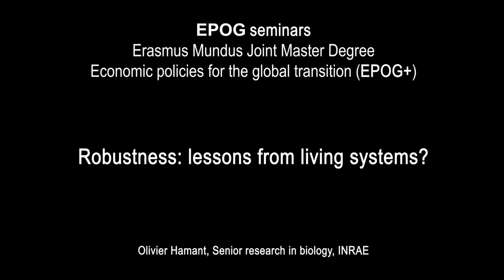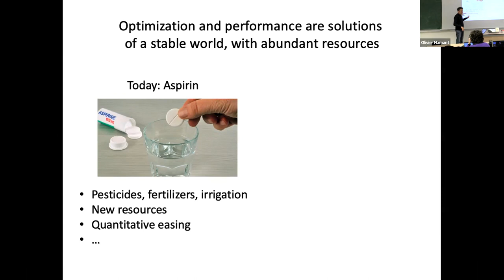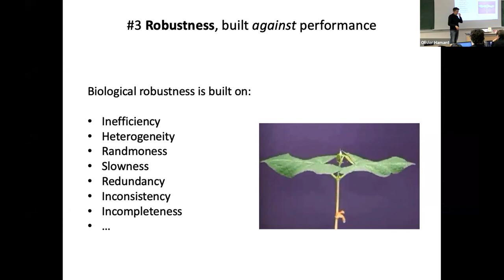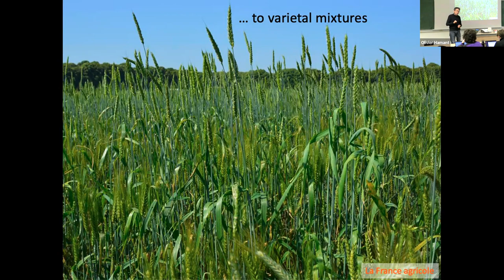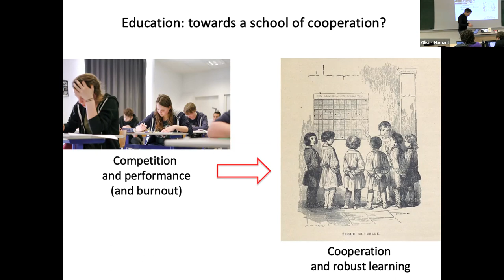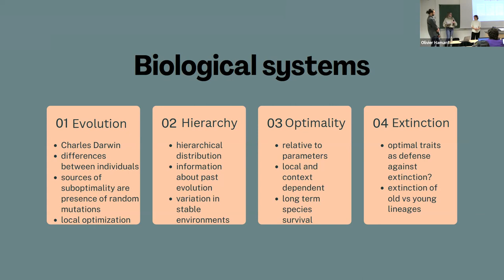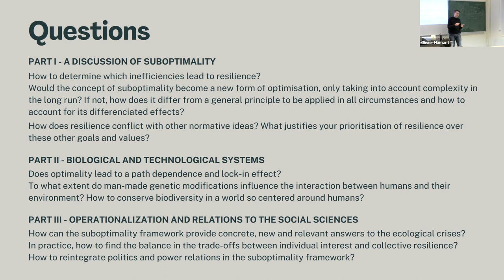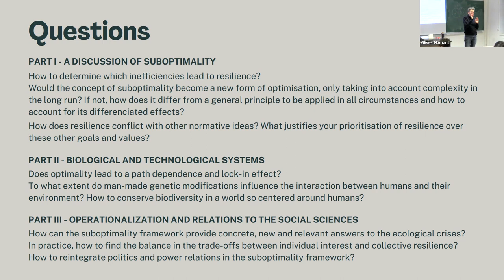#229 — Robustness: lessons from living systems?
Olivier Hamant, Senior research in biology, INRAE

Discussants: Selma Buljko (EPOG+, Major A), Sophie Elias-Pinsonnault (EPOG+, Major C), Mathieu Maguet (EPOG2).